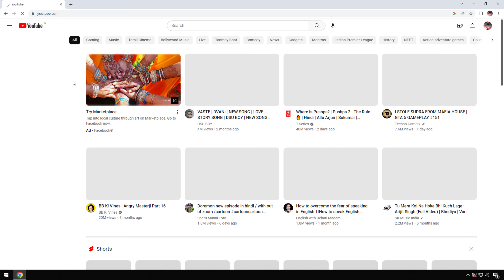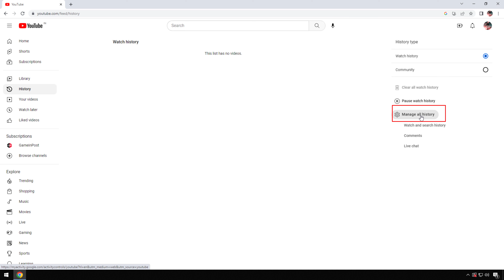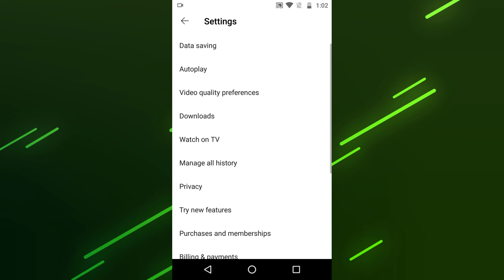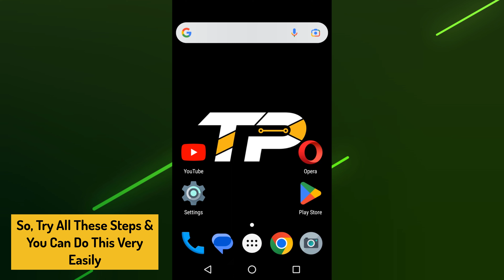[GUIDE] How to Delete YouTube History (100% Working)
Maintain your privacy and keep your browsing fresh by learning how to delete your YouTube history with just a few quick steps.

FOLLOW US ➨

Some Tags you can Check